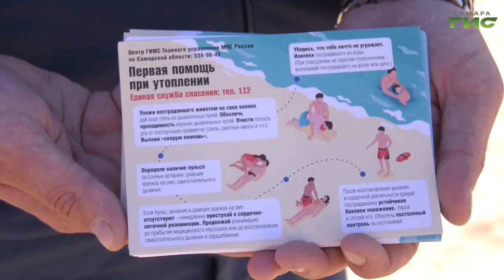"Порядок на воде" / "Город С" от 05.07.2021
На какие водоемы распространяется работа ГИМС? Как вести себя на воде, чтобы избежать трагедии? Какие нарушения допускают судовладельцы и за что их привлекают к ответственности? Смотрите программу "Город С". Гость в студии — Александр Старов, начальник Центра ГИМС Главного управления МЧС России по Самарской области.